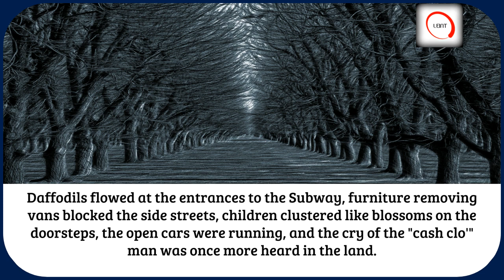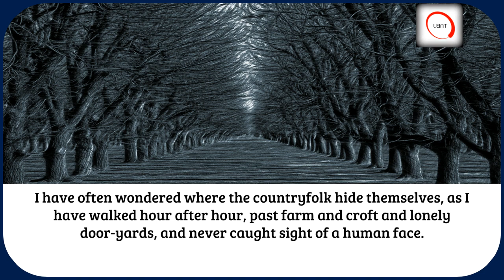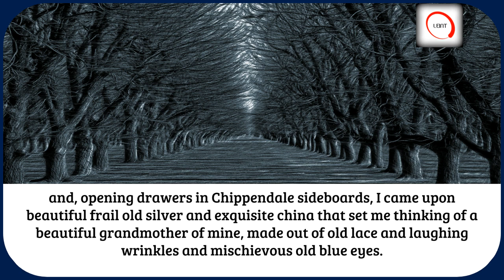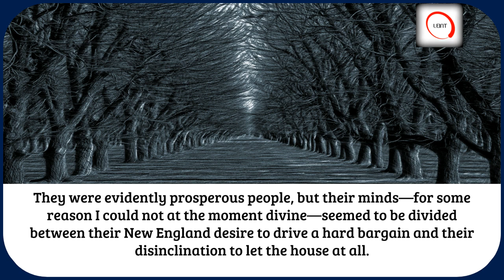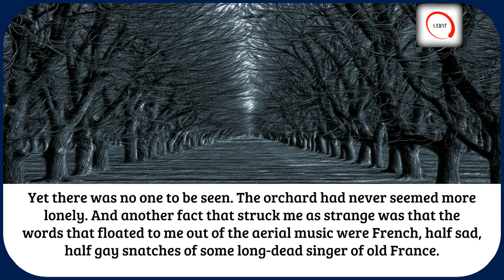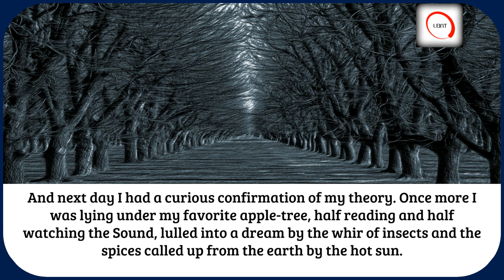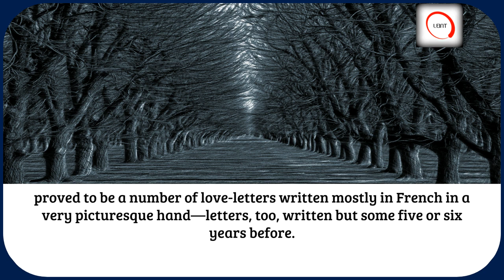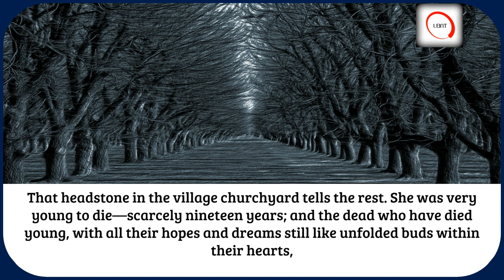Learn English Through Story Level 5: The Haunted Orchard Audiobook with Subtitles [American Accent]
Level 5 English audiobook with subtitles, read in an American accent. The Haunted Orchard, by Richard le Gullienne. Learn English through story. Improve your English vocabulary and increase your listening ability.

Leint17